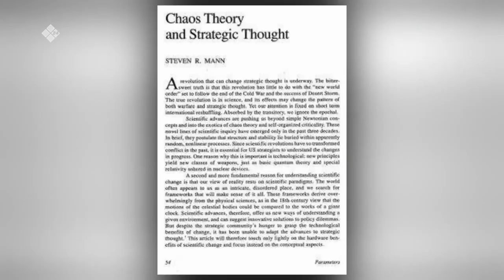«Сэмсэ тыл» (18.11.22)